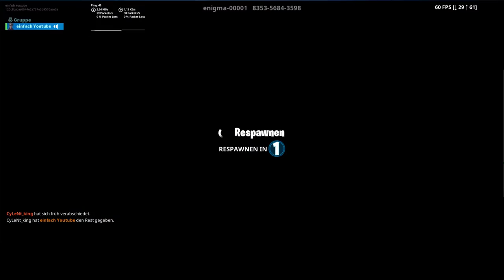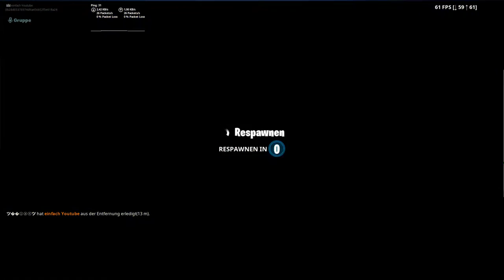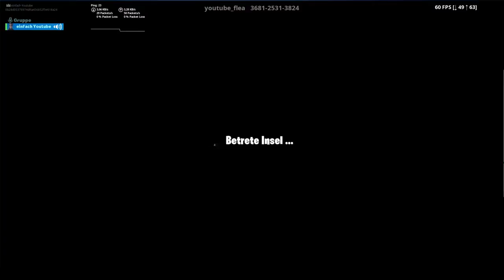Ich mach bei einen Turnier mit...